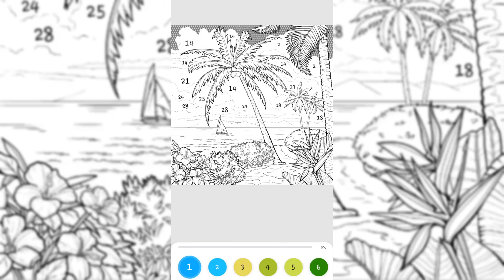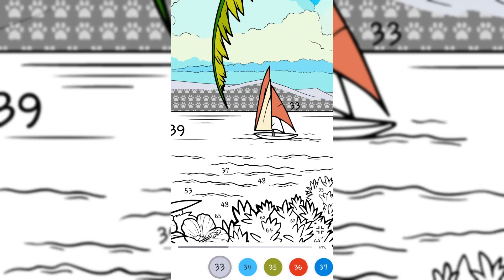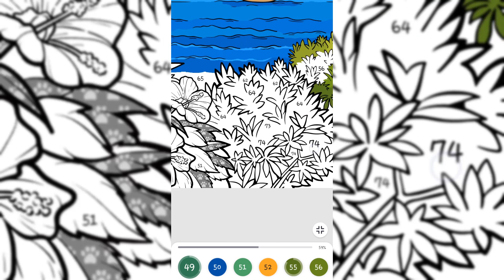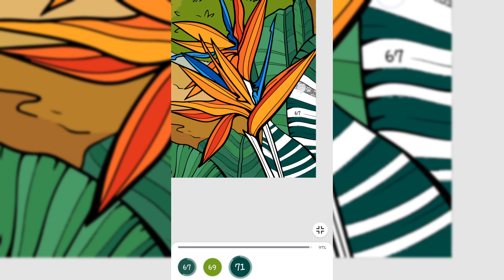Mewarnai Gambar Pemandangan. Pantai Yang Indah!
Di video kali ini, saya mewarnai gambar pemandangan di pinggir laut. Suasana khas pantai dengan pohon kelapa dengan angin dan ombak yang sangat menenangkan :)